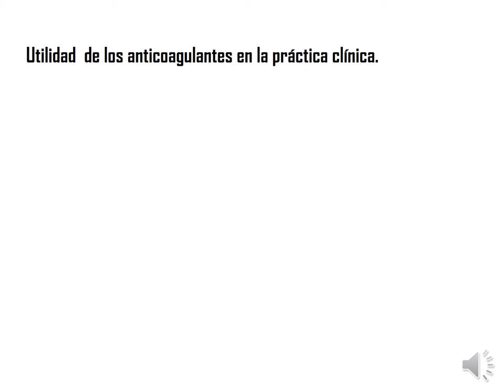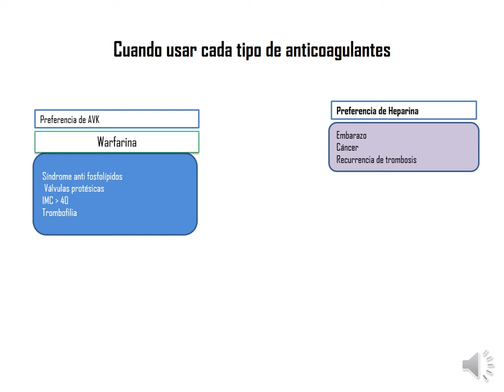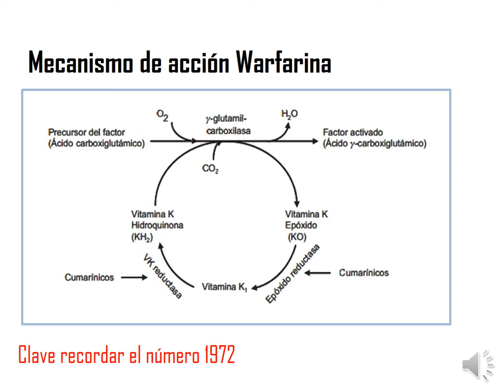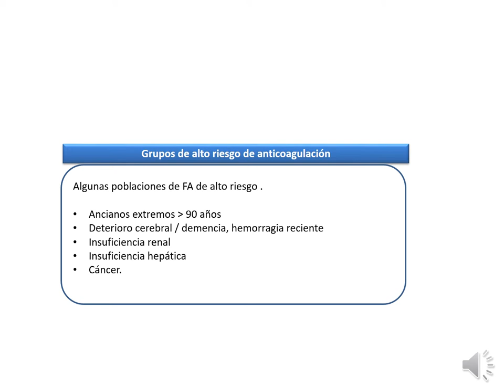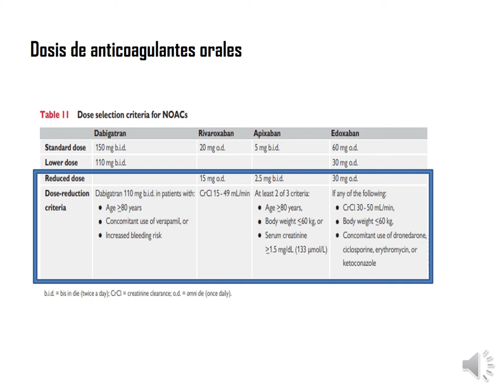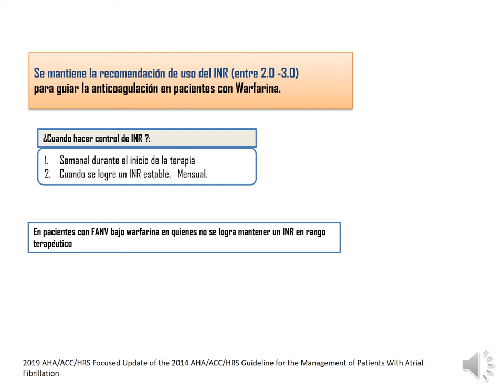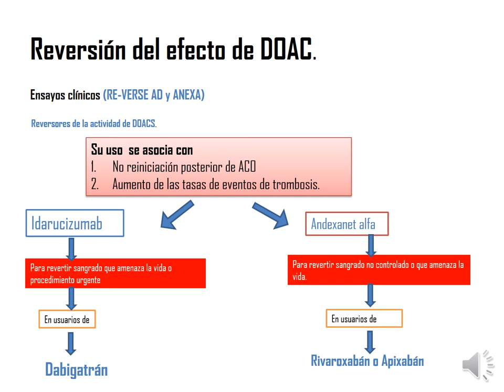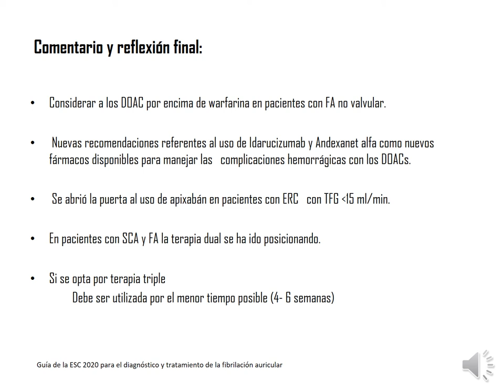ANTICOAGULANTES ORALES Dr Angel Morales 5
PONENCIA EL XIV CONGRESO NACIONAL DE CARDIOLOGIA 2020. NICARAGUA